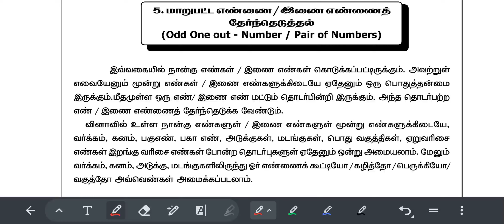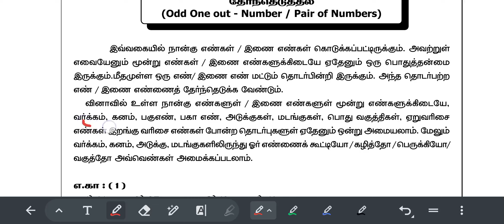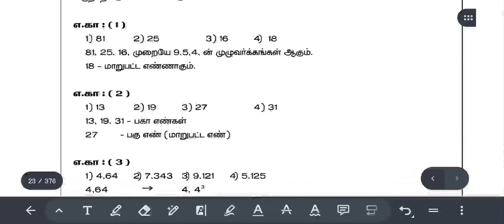RPF & GD Constable Important Aptitude Odd One Out வேறுபட்ட எண்கள்